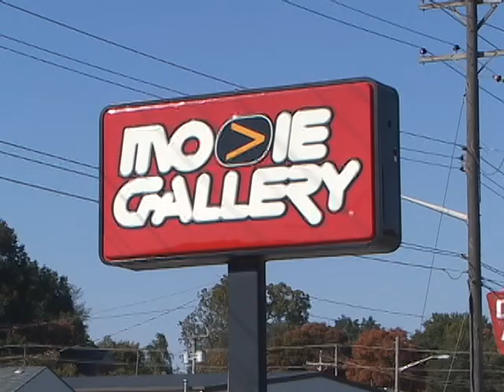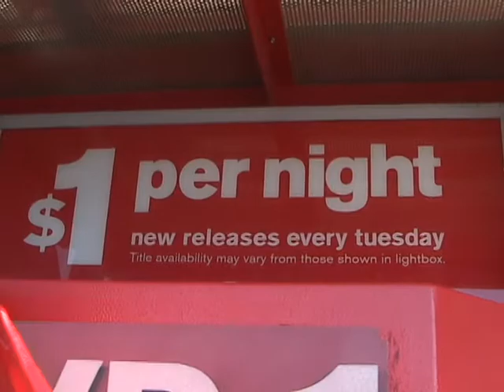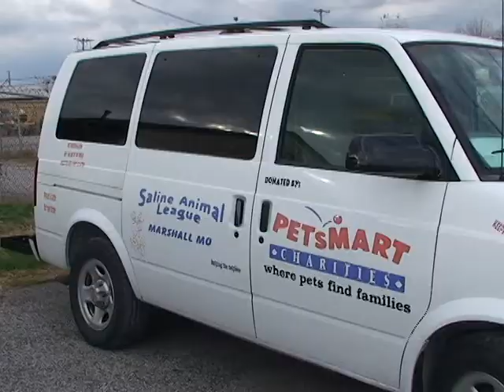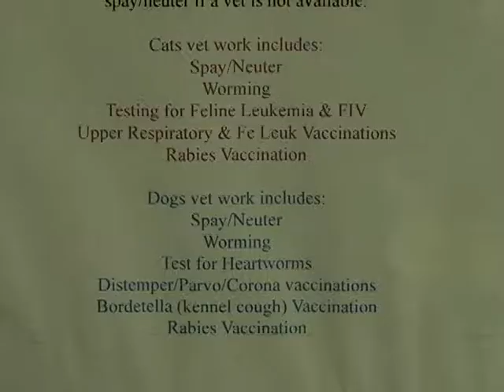Viking Views Show 10 Nov. 16, 2010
The tenth show of the 2010 Semester. Viking Views brings you the latest news and updates about Missouri Valley College, and the community of Marshall, MO.

That last show for the Fall semester. Look for more Valley news coming in January 2011!